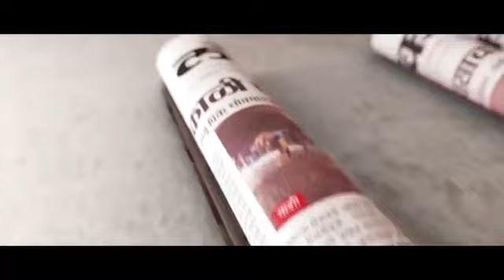Daily Horoscope Astrology In Marathi Sunday 16 July 2017